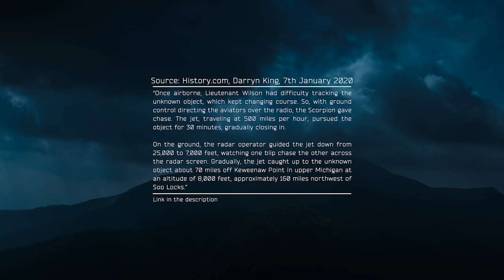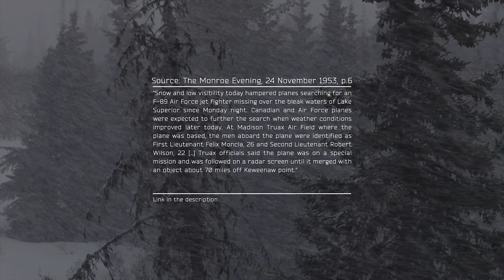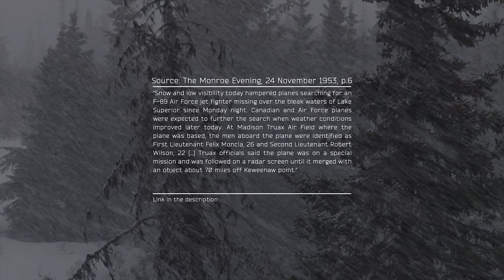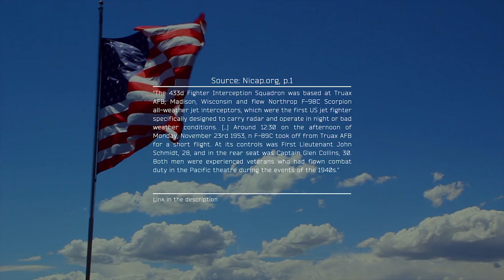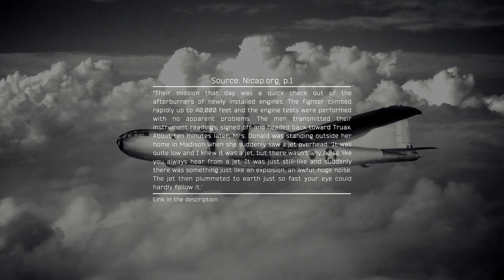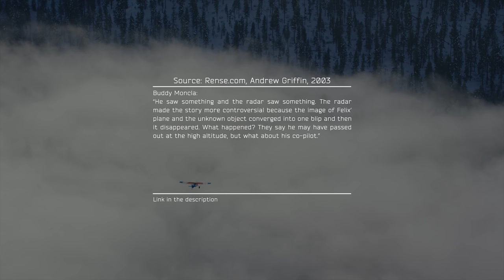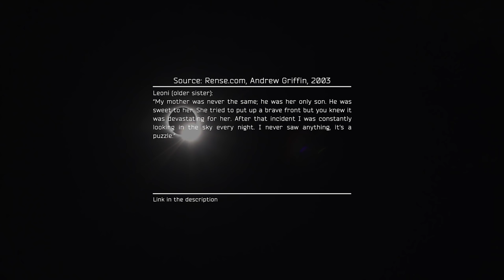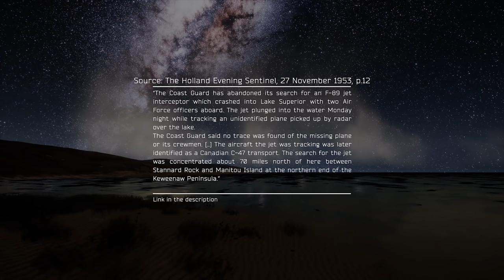The Strange and Unexplained Disappearance of Felix Moncla and Robert Wilson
► Felix Eugene Moncla was born on October the 21st 1926 in Mansura, Louisiana. Unfortunately, early on in Felix’s life his father became very ill and was later hospitalized. This caused the family, now consisting of Felix’s his mother and two older sisters to move to (Morrow-Ville) Moreauville, also in Louisiana, to live with his uncle and great aunt. It’s said that Felix was a pretty high achiever throughout his academic life and eventually found himself with a Bachelor of Science degree. After graduation, he enlisted in the U.S. Army and served during the events of the 1940s in occupied Japan (Wikipedia.org).

After the conflict reached its conclusion, Felix found himself spending a few months at a desk job in Texas but was eventually sent to Connally Air Force Base for basic pilot training. He would pass this and seemed to be a natural, which led to him actively serving in the United States Air Force. Felix was not the only person central to this case; the other was Second Lieutenant Robert Wilson, though unfortunately, I couldn’t find any background information on him besides his service in the Air Force.

However, the pair would come to disappear under strange circumstances on the 23rd of November 1953.  First Lieutenant Felix Moncla was piloting the F-89C Scorpion fighter jet, while Second Lieutenant Robert Wilson was acting as the radar operator. The men were dispatched to perform an air defense intercept over Lake Superior, but unfortunately neither would return.